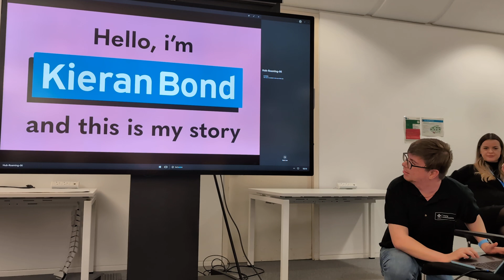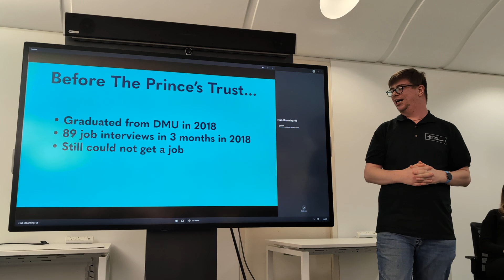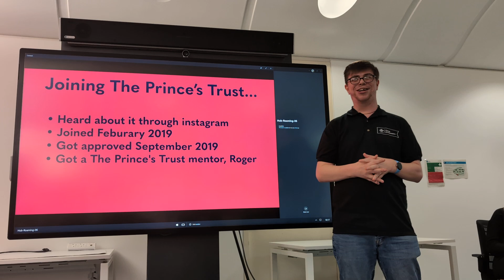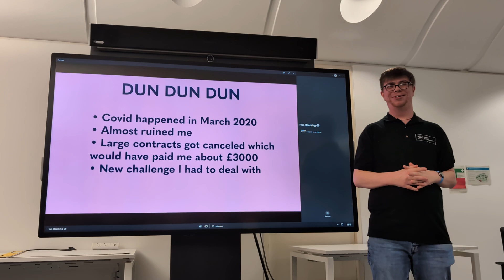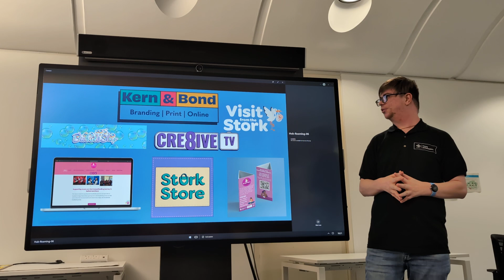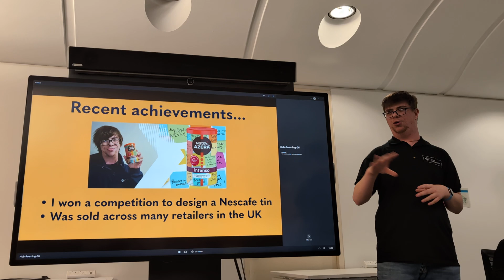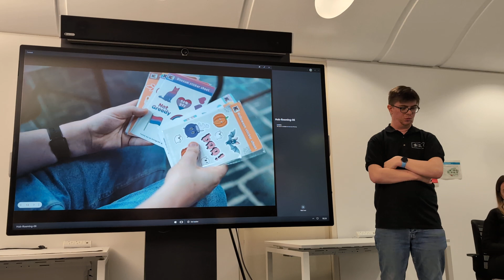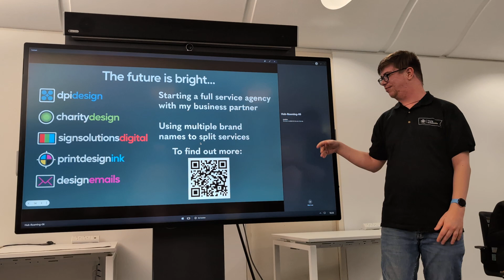Kieran Bond - talk at the opening of the prince's trust enterprise centre Nottingham